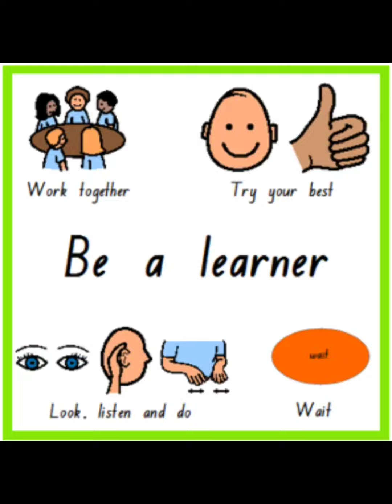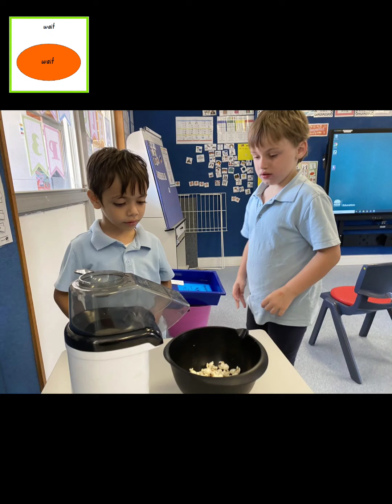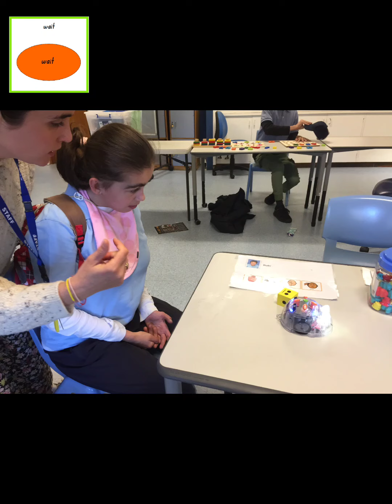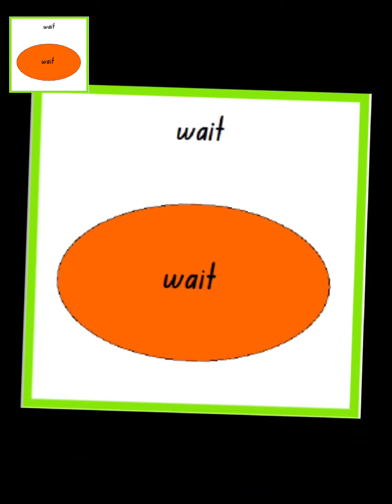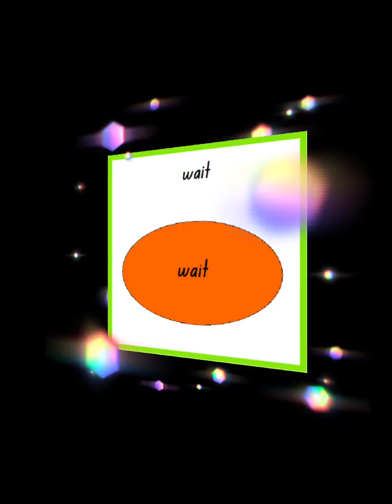Wait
Wairoa School's Positive Behaviour for Learning: Be a Learner